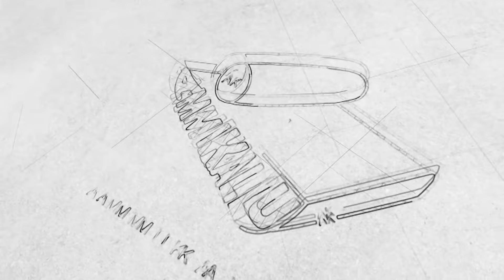வாழ்த்துக்கள் டா தம்பி | அண்ணாமலையை புகழ்ந்த சீமான் | சீமான் காணொளி | SEEMAN VIDEOS |AMMIKALLU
Senthamizhan Seeman,[2] known mononymously as Seeman, is an Indian politician, Tamil Nationalist ideologue and the chief-coordinator of the political party, Naam Tamilar Katchi in Tamil Nadu. He is an ardent campaigner for the self determination of the Sri Lankan Tamil people and the Liberation Tigers of Tamil Eelam. He is an advocate of the rule of Tamils in their homeland, Tamil Nadu, and of spreading the importance of Tamil language.[3] Prior to his involvement in politics, Seeman worked as a filmmaker and actor.